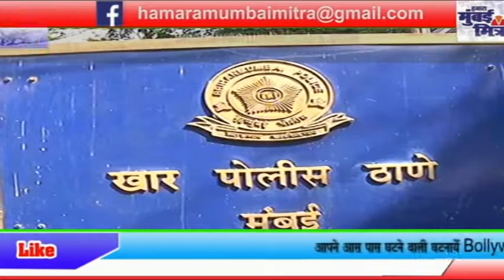स्कूल बस में गियर की जगह बम्बू लगाकर चला रहा था चालक || कार को ठोंका || चालक गिरफ्तार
स्कूल बस में गियर की जगह बम्बू लगाकर चला रहा था चालक  || कार को ठोंका || चालक गिरफ्तार || कर रहा था छात्रों की जिंदगी से खिलवाड़ ||